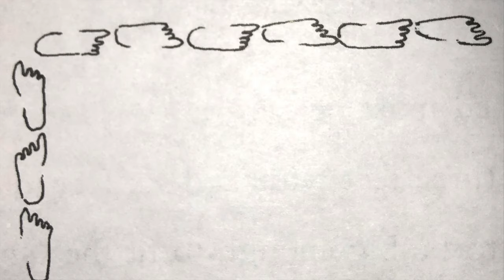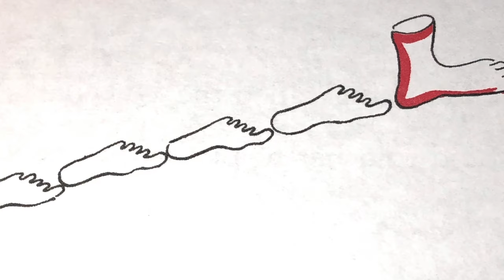How Big is a Foot?